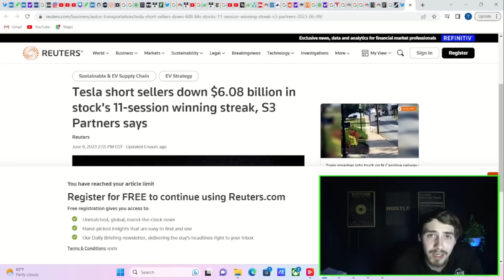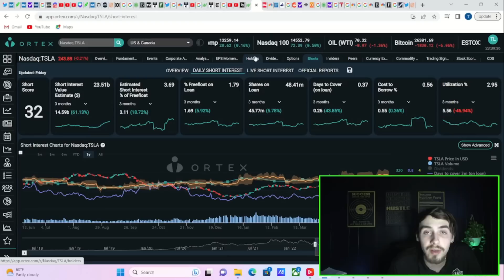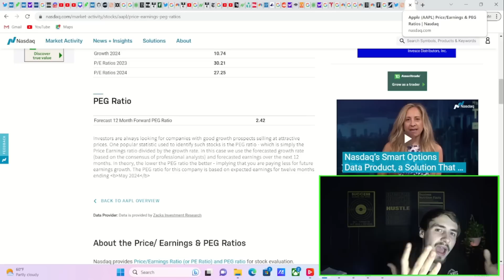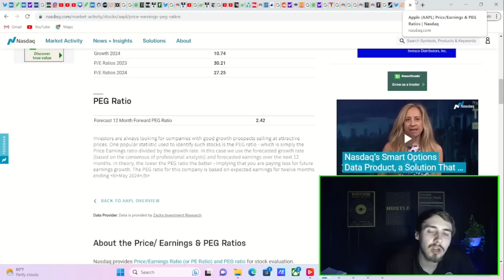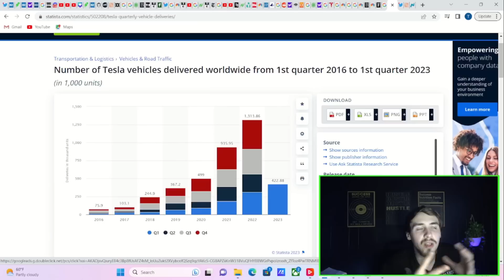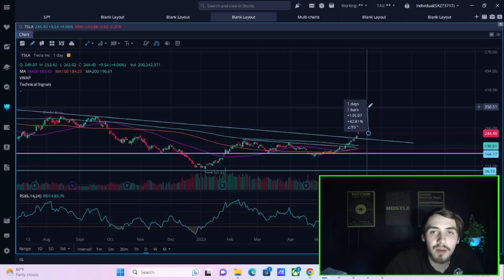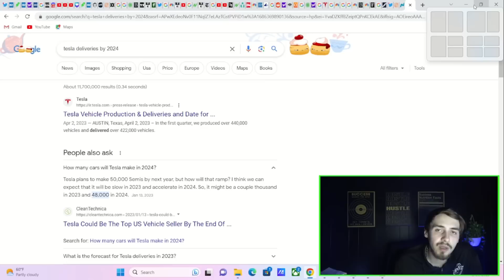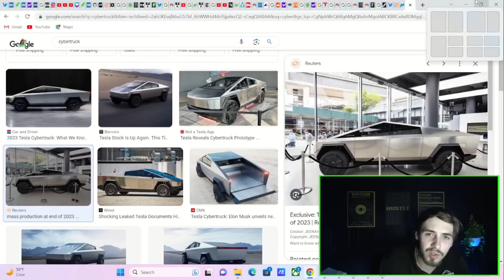Tesla Short Squeeze Could Be EPIC.. [Catalyst Coming]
We are going to be going over everything you need to know about Tesla and an upcoming short squeeze over the next couple of weeks. We are also going to be going over some of the biggest near term catalyst (1-3) months for tesla as well as the bigger long term picture for Tesla, Since we have gotten recent news that has made tesla's future look much more certain.